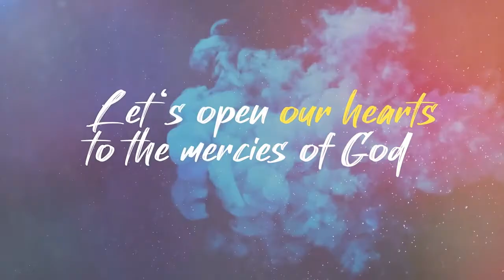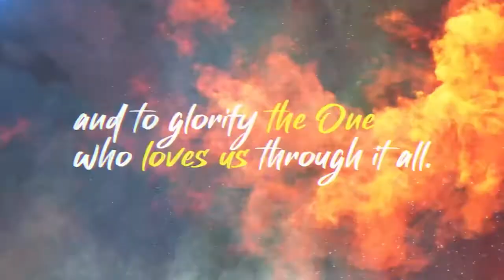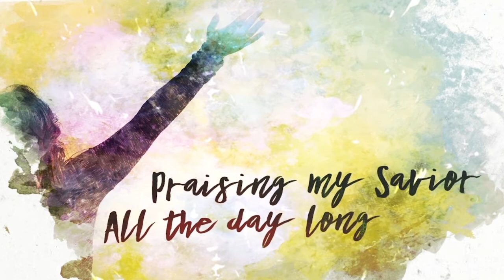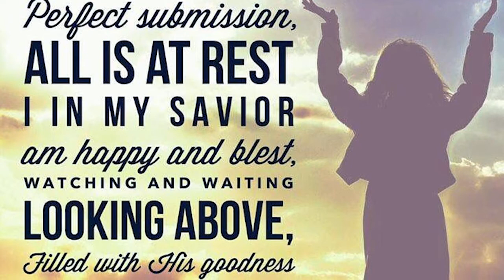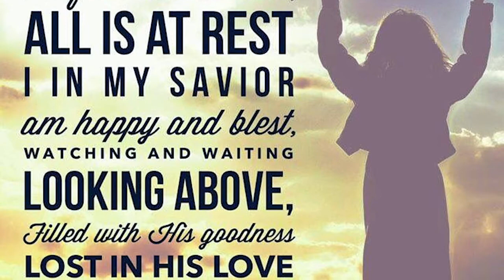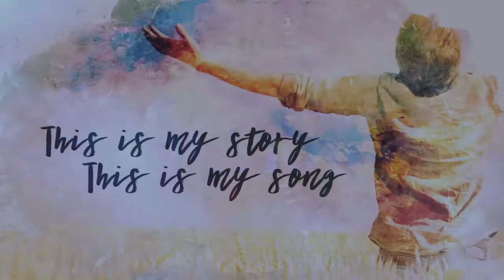GBFC's Women’s Fellowship October 1, 2022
Did you miss this October 2022 GBFC Women's Fellowship? Then join Sis. Cheryl Torain as she facilitates chapters 13 and 14 of Pastor Tony Evans' book, "The Power of Knowing God."  The conversations have been encouraging.  We pray this book study has been a blessing to you! You are always invited to our November 5 GBFC Women's Fellowship-we will complete our book study and would enjoy your participation, sisters! God bless!